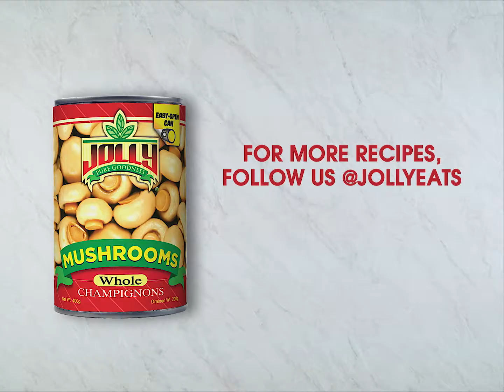Project "Jolly" Pinatisang Manok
Client: Fly Ace Corporation
Producer: Roxanne Sipin
Agency:
Director: Ronnel Cuison
Executive Producer: Roxanne Sipin
Prod/Post: BNM PH